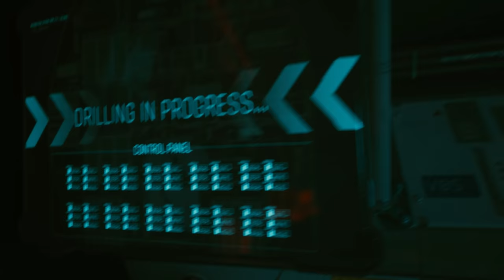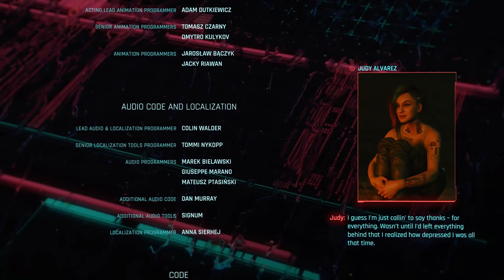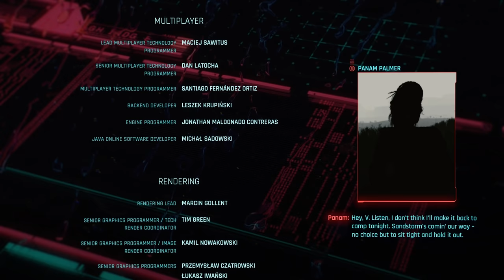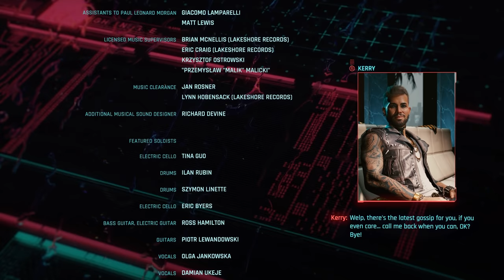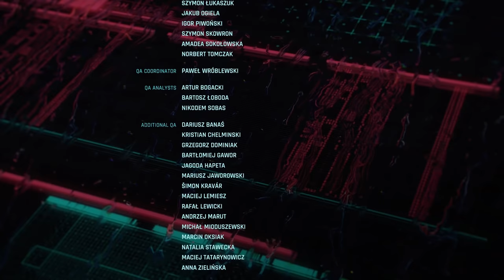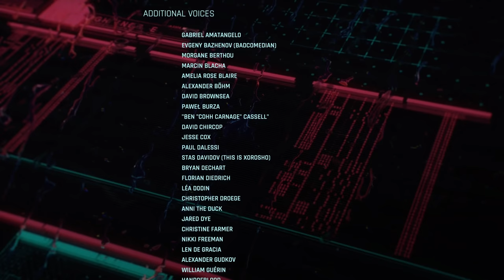Cyberpunk 2077 - All Good Things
All good things must come to an end. And this is it.

Merchandise!